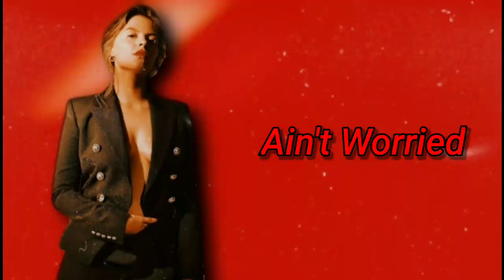LUÍSA SONZA | "Ain't Worried" & "Twilight" Vocal Showcase!! (G3 - G5 - G5)